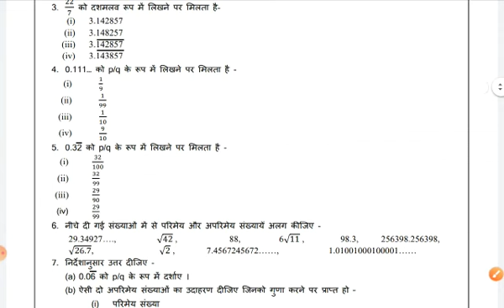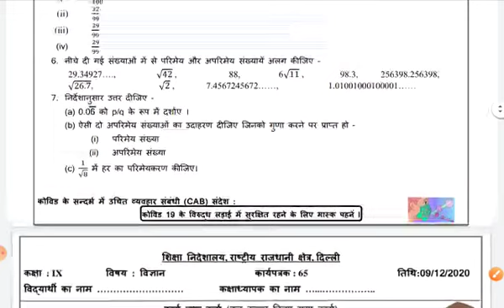Class 9 Maths Worksheet 65, Hindi Medium : 9 Dec 2020 Wednesday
doe maths worksheet 65, Class 9th in hindi medium . Class 9 Maths Worksheet 65 in hindi...in easy d simple way... wednesday 9/12/20